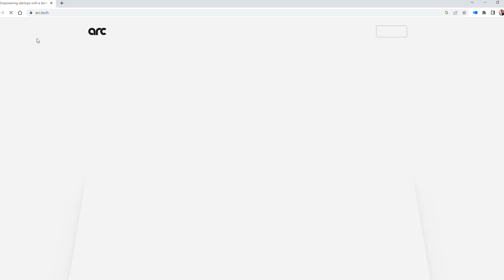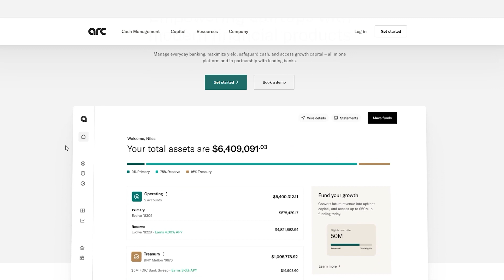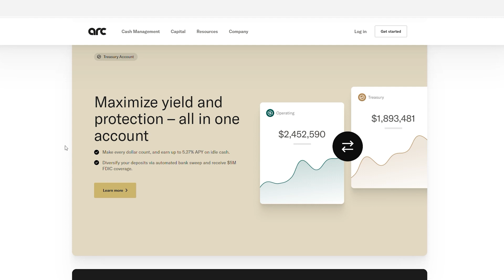ReSeed Partners Brings Venture Capital to Up-and-Coming Real Estate Investors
In this episode, David Bergeron, explains how ReSeed Partners brings together talented real estate professionals and long-term investors to build real estate businesses.

Kruze offers experienced M&A Accounting expertise for Startups. Founders building world-class startups trust Kruze Consulting to help them be prepared for financial and tax due diligence. We know what it takes to exit your company - on average, one to three of our clients are acquired every month! Talk to our experts and let them help you save time and money!